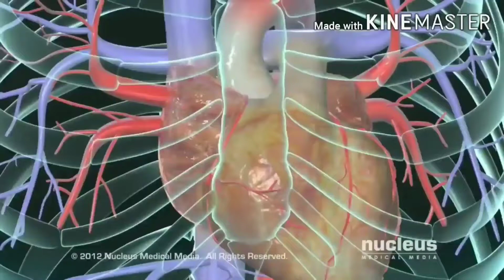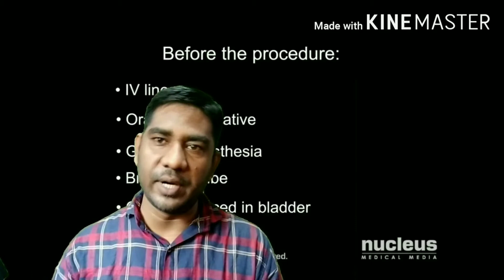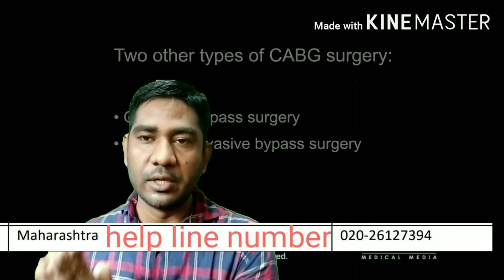Corona se bachhe please stay at home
करोना मैं घर पर आप सुरक्षित रहिए